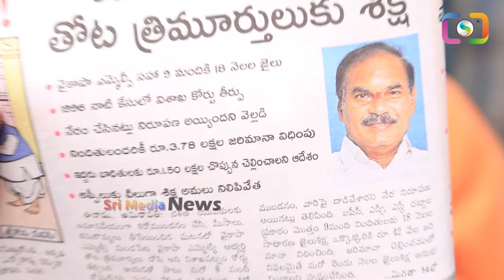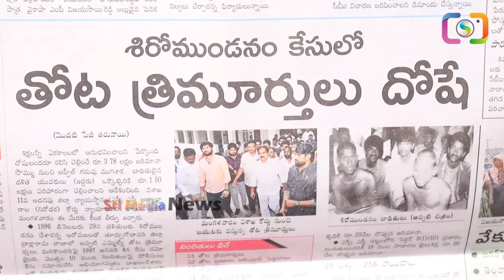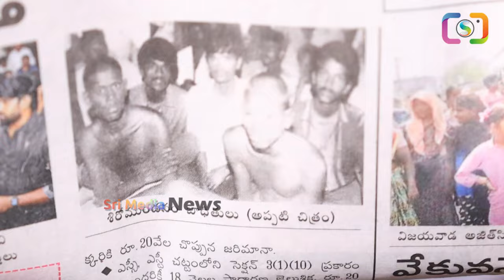తప్పు చేస్తే నా పార్టీ ఎమ్మెల్యే అయిన వదిలిపెట్టను🔥🔥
Watch ► తప్పు చేస్తే నా పార్టీ ఎమ్మెల్యే అయిన వదిలిపెట్టను🔥🔥